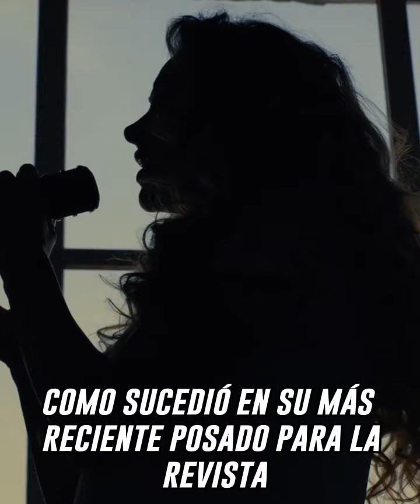Destrozan a Karol G por exceso de filtros en su última portada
¡La polémica portada de Karol G está generando reacciones divididas! Descubre cómo se debate la autenticidad y representación de las celebridades en los medios.